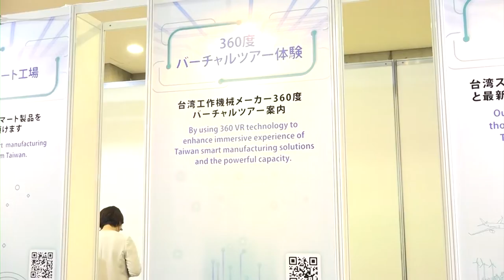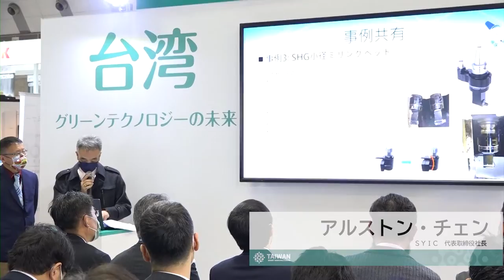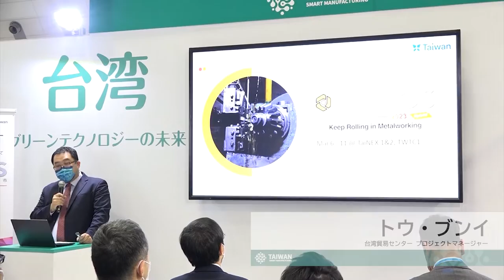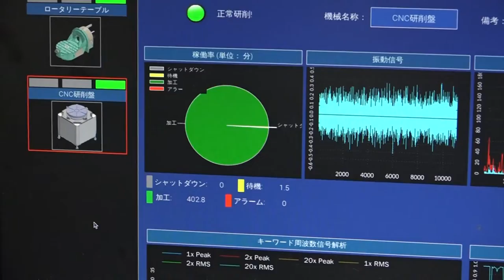JIMTOF2022台湾機械実証映像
台湾貿易センター（TAITRA）は、東京ビッグサイトで開催された国際工作機械見本市「JIMTOF2022」に最新製品を出展しました。